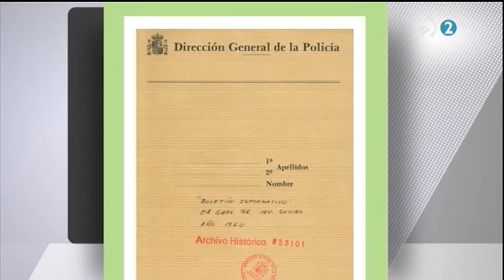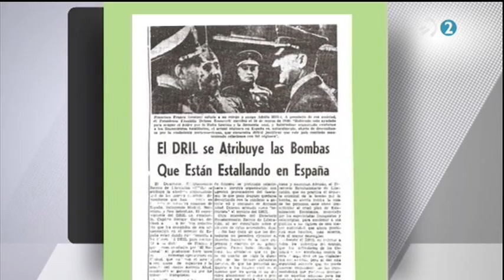La muerte de la niña Begoña Urroz al descubierto..